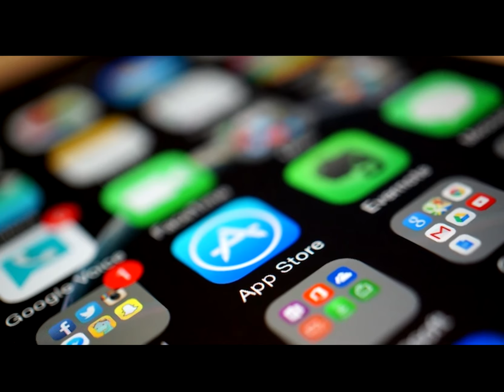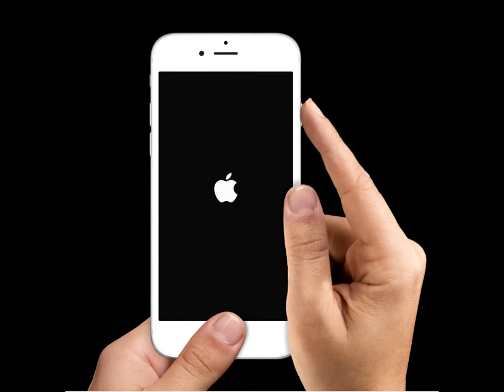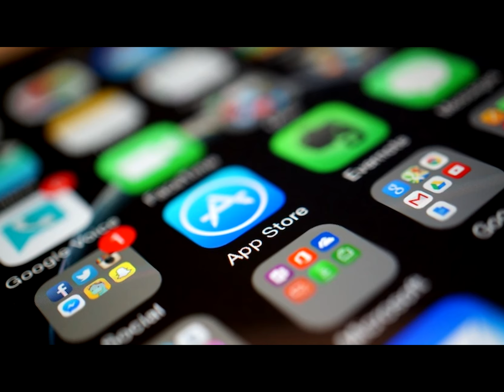DOCTOR LY - TINDER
En attendant le nouveau single wine girl de doctor ly sortie prévue Mars 2016 découvre TINDER à télécharger gratuitement sur:

ARTIST : Doctor Ly
TITLE   :  TINDER
BEAT: kuminar riddim
PRODUCTION: Y-NOT PRODUCTIONS